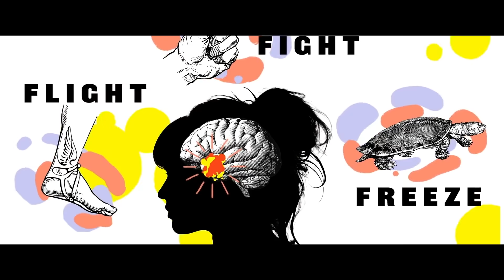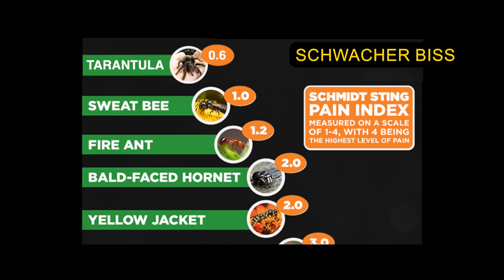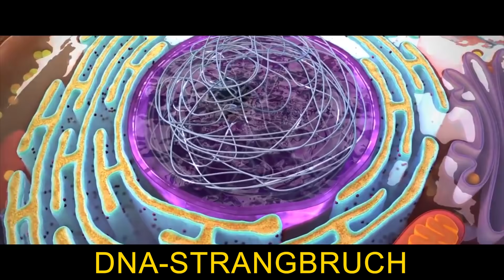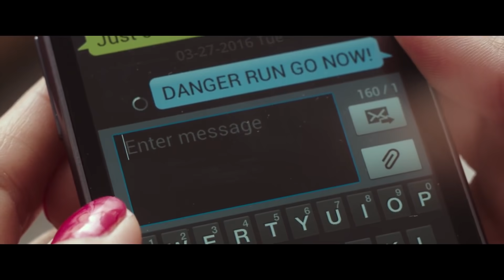Wie man seine schlimmsten Ängste in RUPTURE besiegt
Was würdest du tun, wenn du entführt und gezwungen würdest, dich im schrecklichsten Experiment der Welt deinen tiefsten Ängsten zu stellen?

Bevor es zu Missverständnissen kommt:
Dies ist der deutsche Kanal von "How To Beat", wir stehen in direkter Kooperation mit dem englischen Kanal also keine Sorge! :)